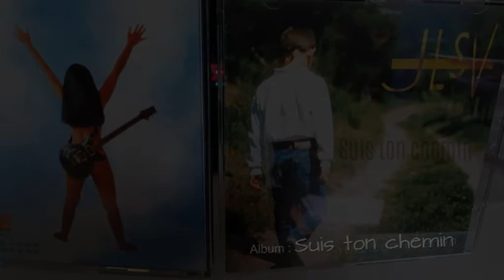SUIS TON CHEMIN - JLSV - jean luc vautrin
Il faut donner beaucoup d'amour à un enfant pour affronter la vie qui se présente à lui.
auteur-compositeur : jean luc vautrin
chanteur : jean sébastien villechange